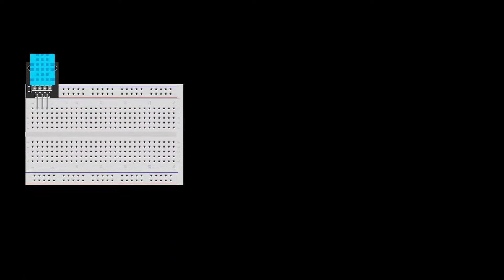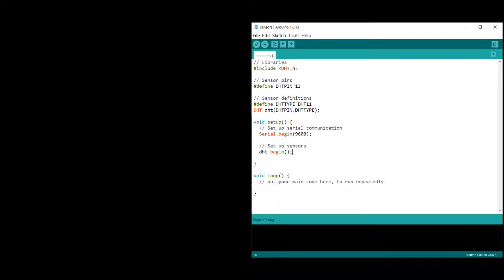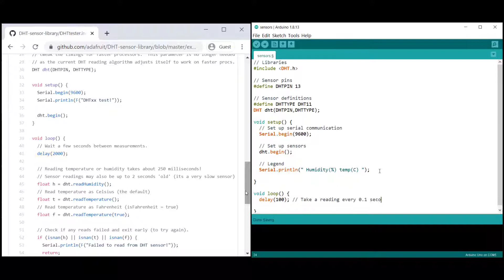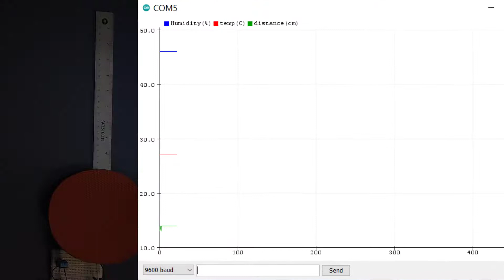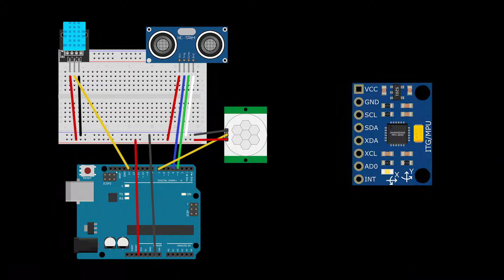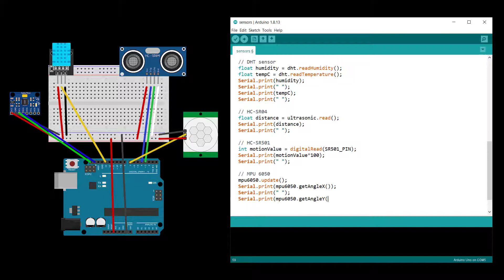How to use sensors with Arduino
By the end of this video, you will have the skills to use sensor breakouts with Arduino. Learn to connect sensors, load libraries, write code to use those libraries, and plot streaming data with the serial plotter.

Practice with four sensors: the DHT11 to measure temperature and humidity, the HC-SR04 to measure range, the HC-SR501 to detect motion, and the GY-521 (which contains an MPU 6050) to assess orientation.

If you're brand new to Arduino, check out our earlier videos. How to blink an LED: